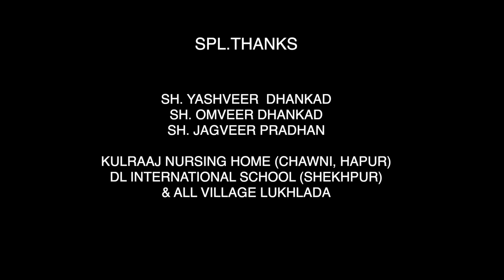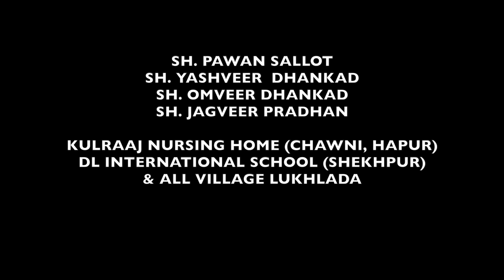BHADAK-भड़क{full movie}#2021 की सूपरहिट फ़िल्म#latest haryanvi movie#pradeep sonu#pratap dhama#film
staring - pratap kumar - 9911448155 -pradeep sonu -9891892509  monu dhankad 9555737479- vivek sharma- deepak bhardwaj - priya sindhu-meenu nagar-devanshi rajput-komal sing-kanchan lavi - rajiv sirohi- vikas kumar-aditya dhankad- monu sehrawat -surjeet sirohi-tikam thekedar-rose pal neta-omveer dhankad-bhupender dhankad-khushi dhankad- sonu dhankad-kuldeep sharma-vikash dhankad- sachin jaat - sourav {paglu chhora} - farman

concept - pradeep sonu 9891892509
dop & direted by- deepak bhardwaj
story - vivek sharma
singer - sandeep chandal - vandna jangid
sounnd dubbing - rajlaxmi studio
lyrics - rakesh dhani moji- 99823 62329 -R P sharma-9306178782  -pt lakhmichand-  Royal Manjeete 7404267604

maceup - amit kumar
edit - harish chandra
aast ' director - kanchan lavi {parjapati}
cameramen - vikash kumar
pc - monu dhankad - monu sehrawat
spot boy - gaurav{paglu chhora}- sachin jaat- farman
catters - modi{halwai} - yogender
producer - sh -chandrawati devi {paarth music}
spcl - thanks - uttar kumar {dhakad chhora}- pawan sehlot - ronu dhankad-sandeep sehlot- vikesh ch - ratan janu- kala pandat- yashveer dhankag-omveer dhankad-jasveer dhankad- kulraj narsing home - dl international school {shekpur} and all villager - lukhlada

Enjoy latest Haryanvi movie - 4 yaar charoo bekaar  in which music is given by sbm studio {loharoo}  i. Get the best collection of Haryanvi Superhit songs movie on our channel